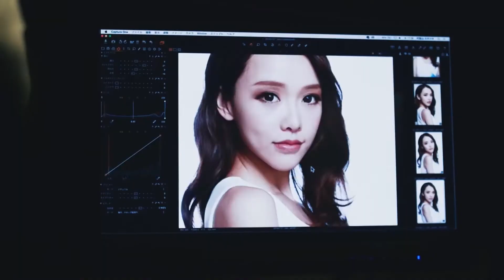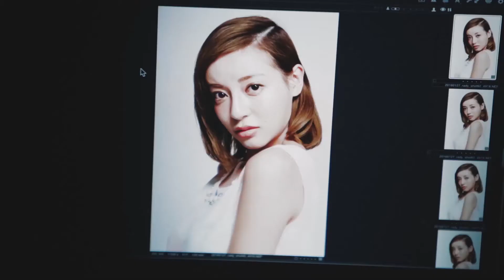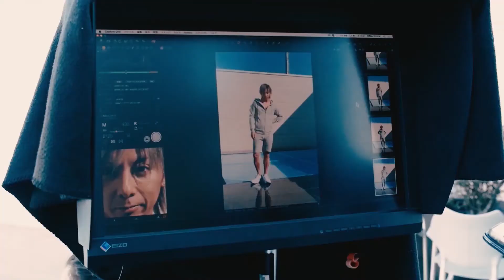Rady Spring & Summer Collection 2016 vol.1